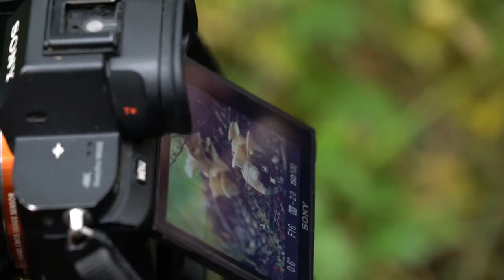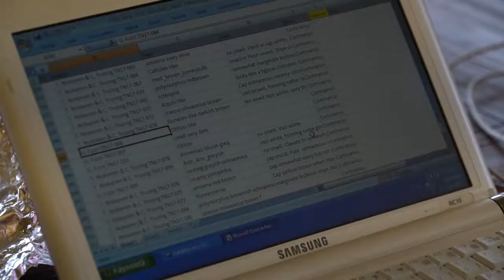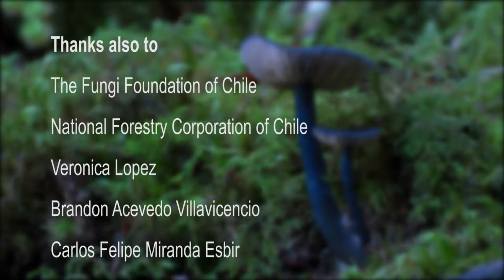Patagonia Fungi Safari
Chile has made mycological history – the first country to have fungi recognised in legislation as important as the other two “F”s - fauna and flora.  The woman behind the campaign is Giuliana Furci, Chili’s first woman mycologist.

Giuliana invited Stephen Axford and Catherine Marciniak from Planet Fungi to join her and some of the world’s leading fungi scientists on a fungi field trip in the remote forests of Patagonia.

There are few better places in the world to study mushrooms than this ""fungi hotspot"" in Chile and no-one better to explore it with than the global champion of fungi.